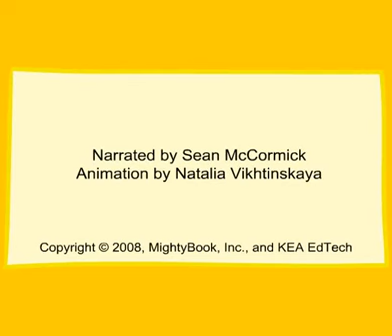Dinosaur Tyke - kindergarten preschool nursery kids videos - قصة قصيرة للاطفال - for Kids Ages 2-7